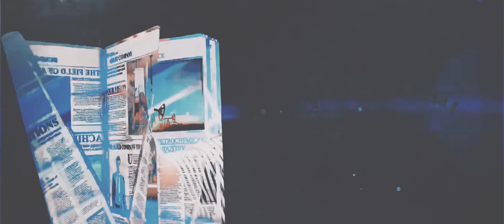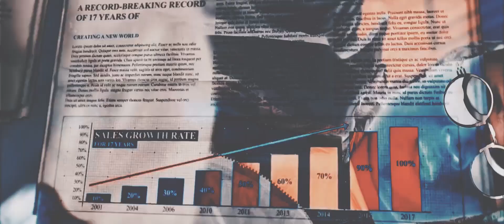Earl - DAYO (Official Music Video)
Written and Performed by Earl Joshua Leyson

Music Produced by: Wallstreet
Mixed and Mastered by: Amos Edgar

Executive Producer: Earl Joshua Leyson
Edited and Directed by: Depekto ng Blacksound Brownstyle for Xtreme Films Produxxxion
Assistant Director: Earl Joshua Leyson

Main Videographer: Depekto
Production: Xtreme Films Produxxxion

Special Thanks to the following:

Elvin Dalaguit
Reyshie Vasquez
Ned Heart
Juliet Puyos
Amos edgar
June Jellicoe Dingding
Dong-J